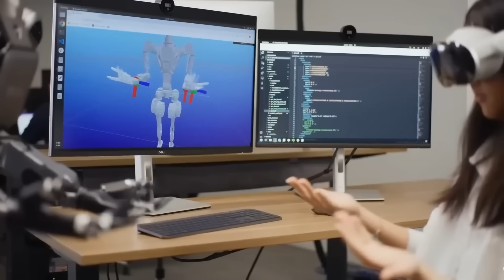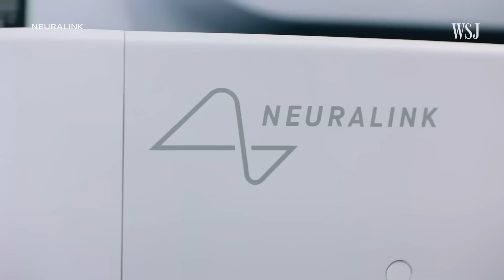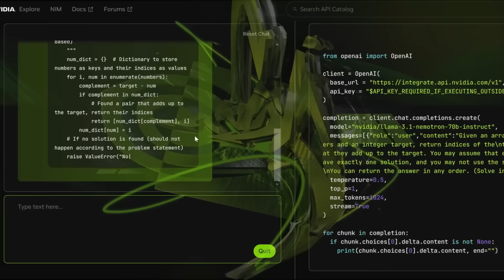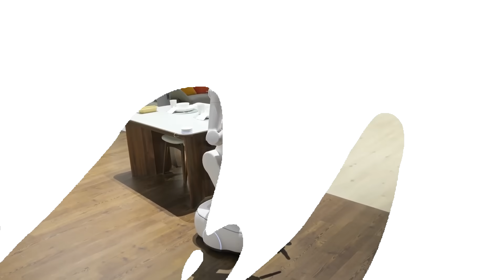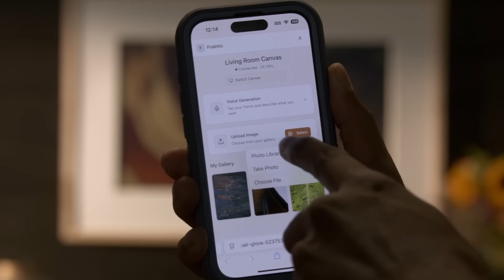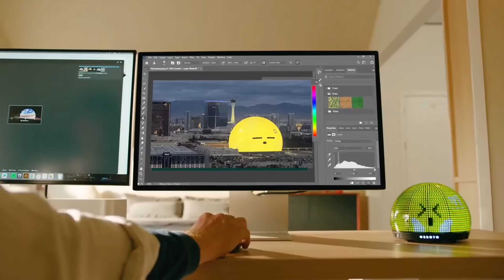NVIDIA Just Killed the iPhone by Unveiling NeuraGlass at CES 2026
At CES 2026, NVIDIA once again showed that it is no longer just a graphics chip company, but a key architect of the future digital ecosystem. Behind the scenes, analysts and insiders noted subtle hints pointing toward a potential new class of personal devices, where artificial intelligence could move from screens into more natural, wearable interfaces.